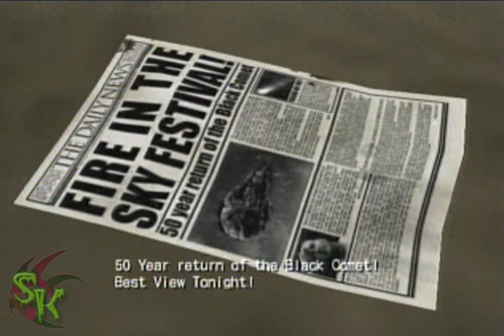Let's Play Shadow the Hedgehog [44] | Exposition Time!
Hey there, kids! You wanna know what I love more than pizza? When a game says, "Oh s***, we forgot we needed a backstory for our main character...let's throw all the information about it at the very end in one gigantic cutscene!" Also, what would an actual full-body paralysis be; does it disable every possible movement in your body, or just your joints?

IN THIS EPISODE:
1 - Watch a 7 MINUTE CUTSCENE
2 - Begin Level ??? [Final] - The Last Way

Shadow the Hedgehog and the rest of the Sonic franchise copyright SEGA
Any references I make copyright their original owners
My voice copyright ME!